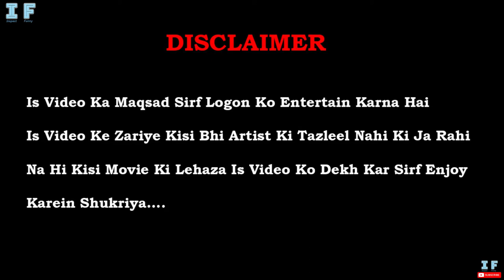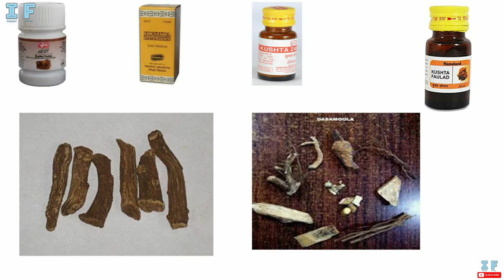Bulbbul Trailer Review | Netflix Original Film | Bulbul Movie | Inspect Funny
A story set in the late 19th Century Bengal, Bulbbul traverses the journey of a young girl from innocence to strength, as the legend of a chudail casts a looming shadow over her world. Bulbbul is a supernatural thriller produced by actor & producer Anushka Sharma & Karnesh Ssharma (Clean Slate Filmz) and directed by Anvita Dutt.

It's the haunting tale of a young, innocent bride who grows up to be a strong, mysterious woman presiding over her household. She harbours a painful past as several murders of men plague her village.

In this video I’m reviewing Netflix Original Movie Bulbbul Trailer movie star cast includes Tripti Dimri, Rahul Bose and Avinash Tiwary . I’m not against any artist related to this video this is my way to make video funny. I’m just trying to entertain people.
Please don’t go out to hate anyone because of my videos. It is just to entertain you people and bring smile on your faces.

Source Of Images: Google, Netflix

Netflix Original Film Bulbbul Review
Bulbbul
Bulbbul Movie
Bulbbul Netflix
Bulbbul 2020
Bulbbul Trailer
Bulbbul Movie Trailer
Bulbbul Netflix Trailer
Bulbbul 2020 Trailer
Bulbbul Review
Bulbbul Netflix Review
Bulbbul 2020 Review
Bulbul Netflix
Bulbul Netflix Trailer
Bulbul Netflix Review
Bulbul 2020 Review
Bulbul 2020 Trailer
Bulbbul Trailer Netflix
Bulbbul Netflix Movie
Bulbbul Netflix Full Movie
Bulbbul Full Movie
Bulbbul 2020 Full Movie
Bulbbul Netflix Reaction
Bulbbul 2020 Movie
Bulbul 2020 Movie
bulbul web series Netflix
bulbul web series trailer
bulbul web series
bulbul web series Netflix trailer
bulbul movie trailer
bulbul movie netflix trailer
bulbul movie Netflix
bulbul movie producer anushka sharma,
film producer
NH10
Pari movie anushka sharma,
Review
netflix movies
netflix indian movies
bulbul netflix release time
bul bul bulbbul imdb ratings
bulbul imdb ratings
bulbul download imdb
bulbul movie cast
bulbul netflix movie cast name
bulbul netflix movie actress name
anushka sharma bulbul trailer
anushka sharma bulbul movie
anushka sharma bulbul Netflix
anushka sharma ki bulbul
anushka sharma web series bulbul,
anushka sharma new movie